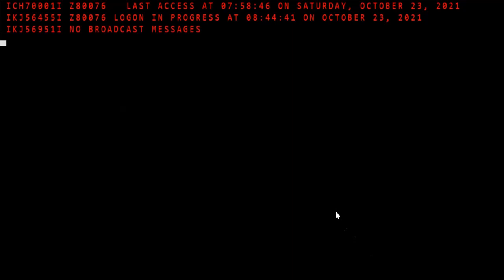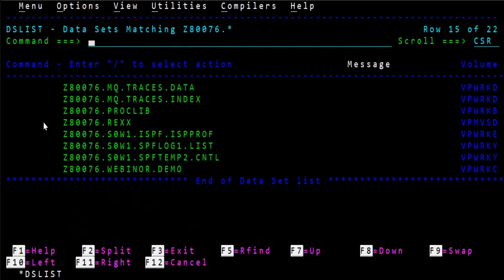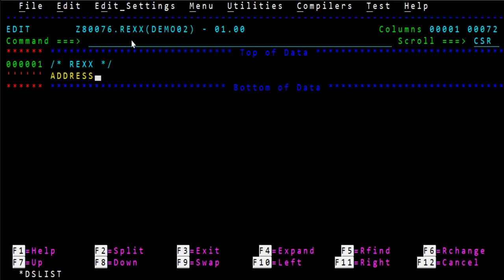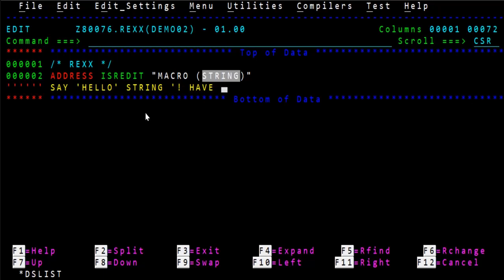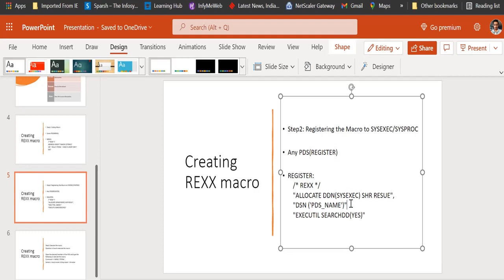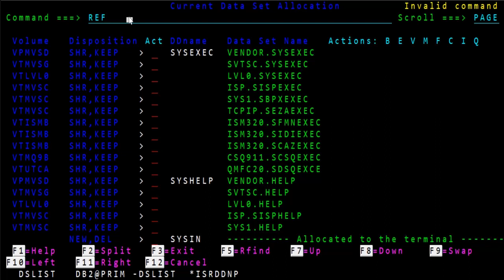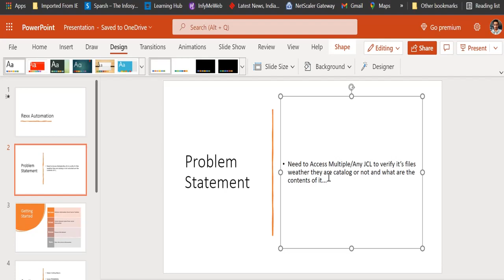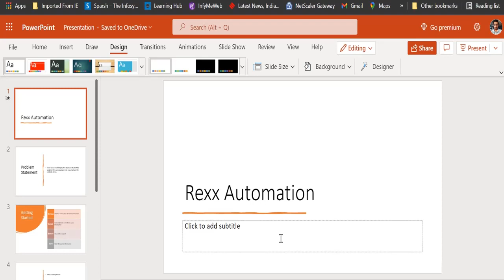Rexx Automation Part 1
This is video seried for advanced level of REXX programming, which a very powerful tool for Automating your daily work.